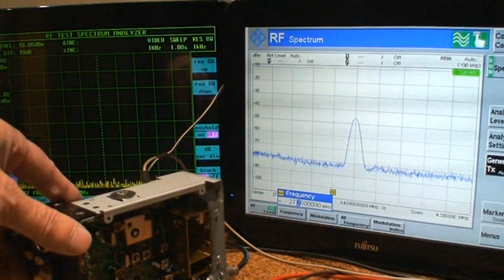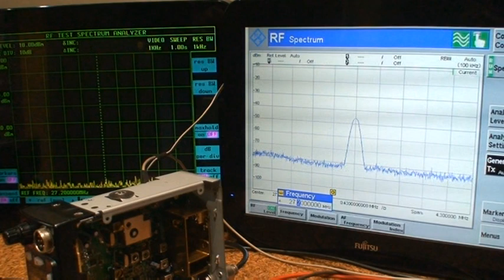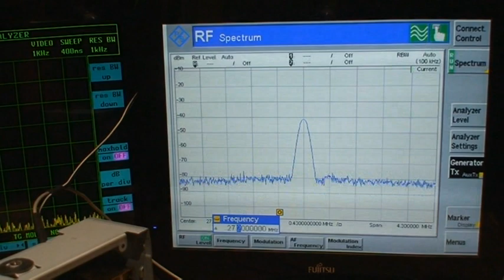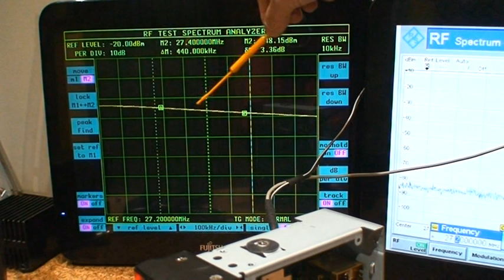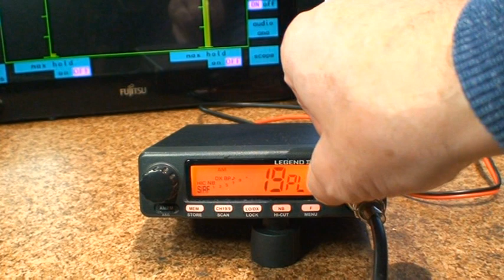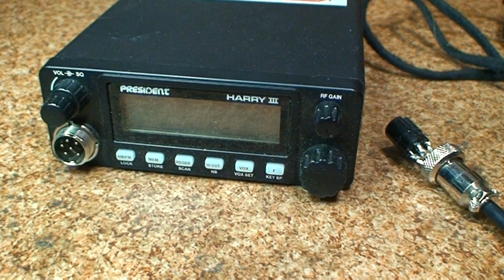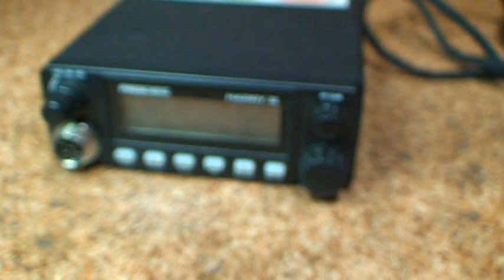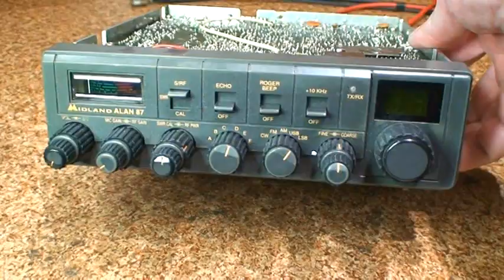Samodzielna naprawa CB Radia !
Naprawa cb radia we własnym zakresie , zwykle kończy się większymi kosztami za naprawę w serwisie , bo trzeba jeszcze poprawiać po nieudolnej próbie naprawy .